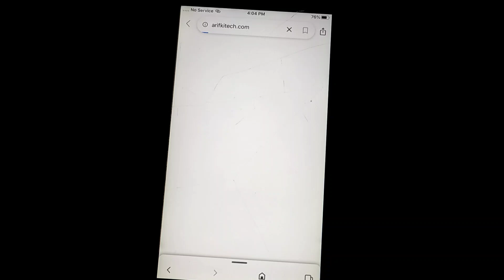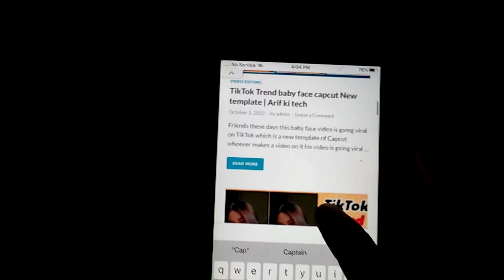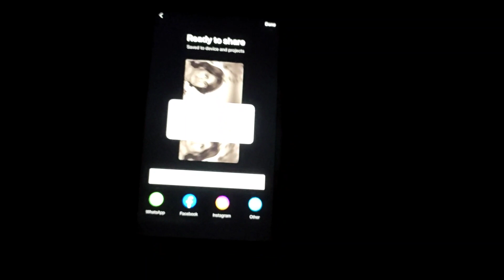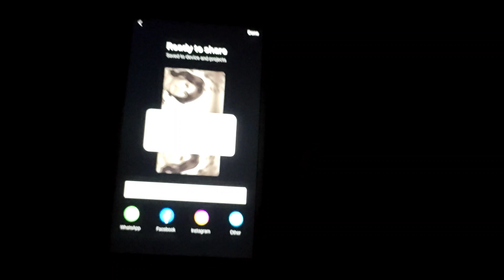capcut New Trending boom template | TikTok trend halka halka suror Capcut template video tutorial